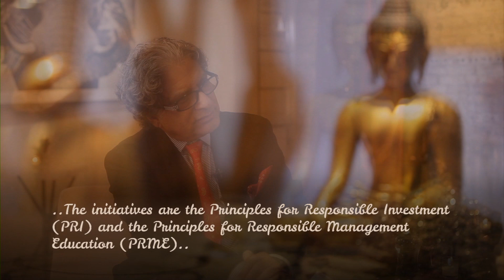ONE WORLD: GEORG KELL & DEEPAK CHOPRA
Georg Kell is the architect & leader of the largest voluntary corporate sustainability initiative, the UN Global Compact.